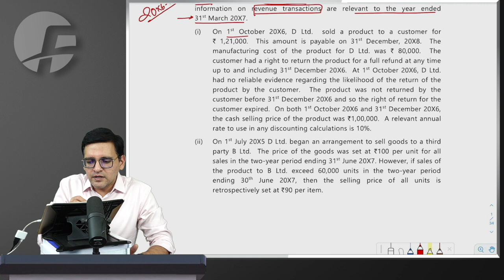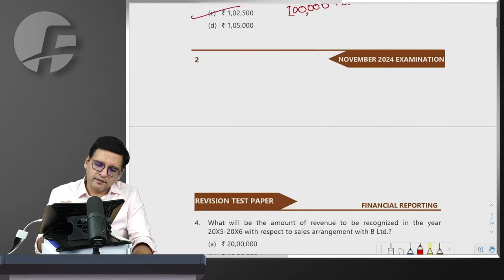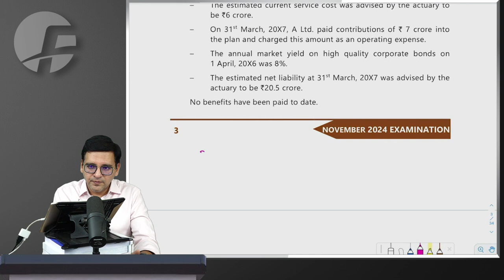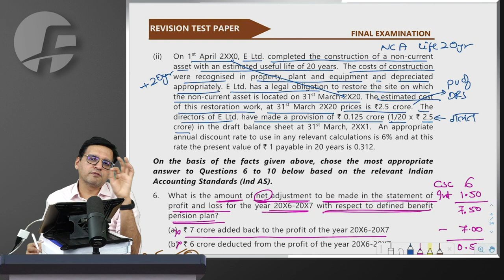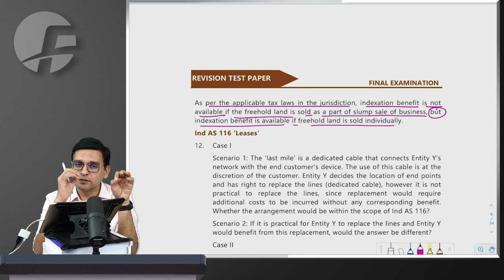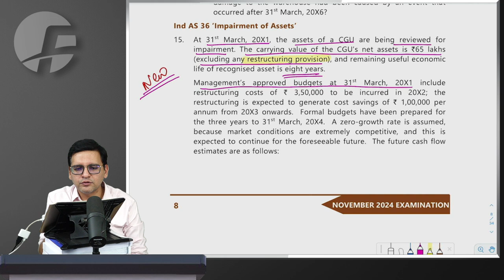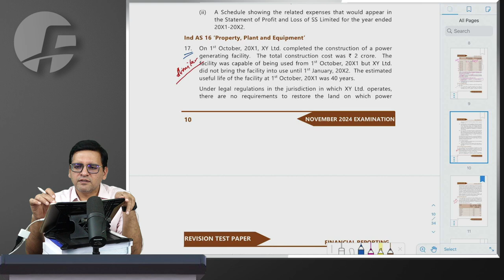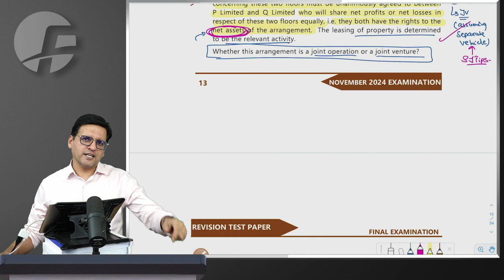CA Final FR RTP Nov 24 By CA Sarthak Jain